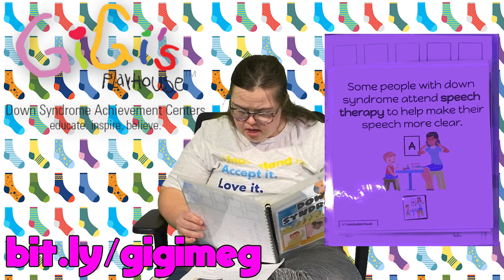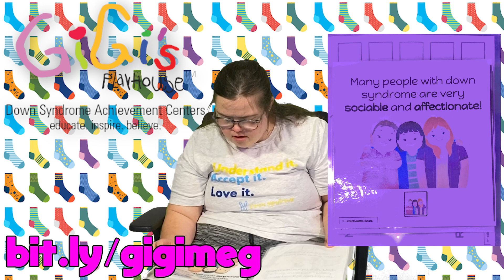Meghan's Story for World Down Syndrome Day!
Happy World Down Syndrome Day!